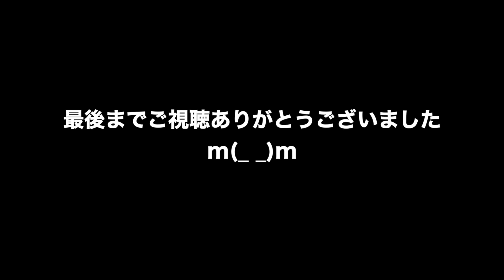動物 癒し めだか'Sファイブとヌマちゃん その91